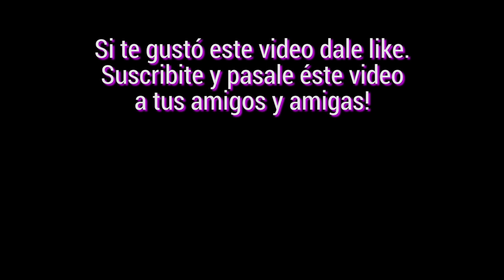Desde Cuando (Alejandro Sanz) | Ezequiel Varano Cover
Pinto ese temaikenazo.

Ezequiel Varano:
Compositor -  Productor - Polinstrumentista - Arreglador.
Bandas sonoras, Videojuegos, Sesionista, Jingles.